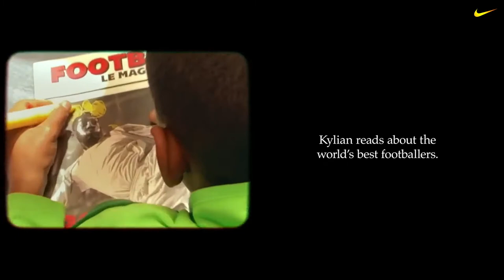Nike Football | Kylian Mbappé "Love Your Dream" - New Commercial